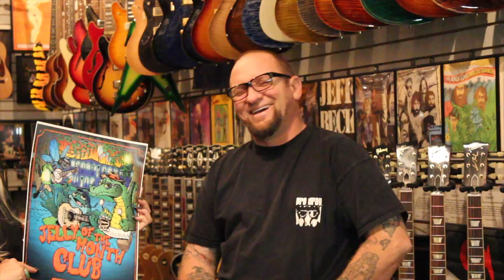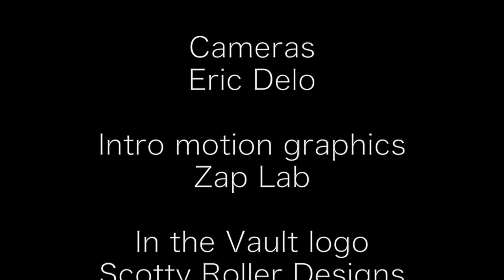In the Vault with Shanda Golden -BUD GAUGH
Check out my interview with founding member of Sublime, Bud Gaugh. You can find out more about Bud and all his musical and philanthropic projects Buy the new Jelly of the Month Club